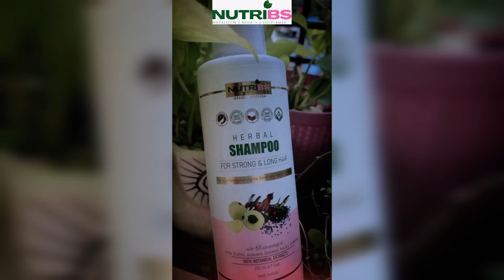NUTRIBS HERBAL SHAMPOO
Nutribs shampoo helps in strengthening the roots and restoring shine.
It contains-

•Amla that helps to Promote healthy hair growth.
•Sebum that helps to repair dry and fizzy hair. •Brahmi reduces hairfall and strengthens hair.
•Aloe vera helps to nourish the hair.
•Shikakai makes the hair look soft and shiny, •Bhiringraj increase the thickness of the hair.

Benefits of using Nutribs herbal shampoo

l) Aloe barbadensis : Aloe barbadensis is also known as aloe vera this Ingredient of the shampoo moisturizes the hair making them soft and shiny, it strengthens the hair as it has many active ingredients and minerals, Aloe Vera promotes shine and moisture to the hair.

2) Emblica officinalis : Emblica officinalis is also known as Amla, Amla helps in reducing dandruff by removing the flakiness and the greasiness of the scalp. It also nourishes the hair and hair follicle that helps in the reduction of hair fall, it helps in balancing the sebum content of your scalp.

3) Bacopa monieri : Bacopa monieri is also known as brahmi it helps to nourish roots well and accelerate hair growth By thickening the roots, it reduces dryness, itchiness and flakiness. Bacopa monieri helps to keep the scalp cool and strengthen the hair follicles.

4) Acacia concinna : Acacia concinna is also known as shikakai, shikakai has amazing Antifungal properties that can help to fight with dandruff , it is a excellent hair cleanser that nourishes the hair and scalp , prevents hair growth and stimulates healthy hair growth.

Why to choose Nutribs Shampoo?

Nutribs Shampoo is a combination of ingredients that are brought together to help prevent hair fall as well as to increase hair growth, it stimulates the hair follicles for the hair to grow and can be used on a daily basis due to the uses of natural ingredients. Nutribs Shampoo helps to remove dirt, debris and odors, such as smoke or sweat effectively . The hair gets its oil from sebaceous glands that secret oil is called sebum, which keeps the hair moisturized. Moisturized hair is less likely to break or look dry and frizzy.

How to use Nutribs shampoo ?

Wash your hair thoroughly with plain water, Apply sufficient quantity of shampoo on the hair and scalp, then massage gently and rinse with water and pat dry.